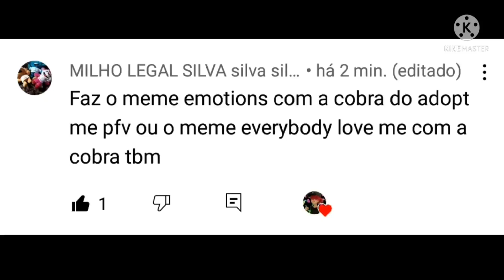Emotions meme (Roblox Adopt me) (Old)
Made on: 28th february 2022
This is Phylis Jogos e Vídeos arquive channel, i upload my old animation memes here to subscribers see again.